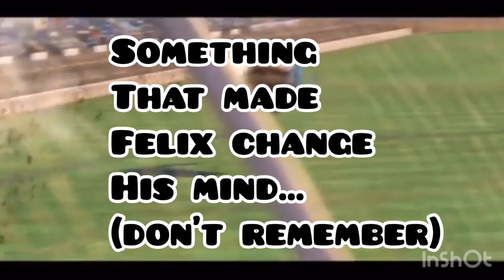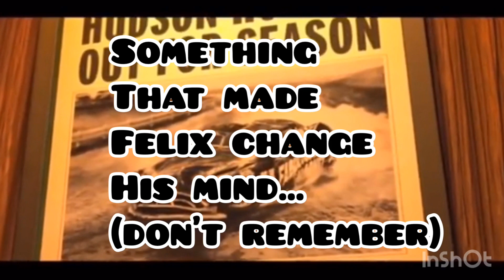Something Pewds Would REALLY WANT TO WATCH (Congrats Felix🎉)